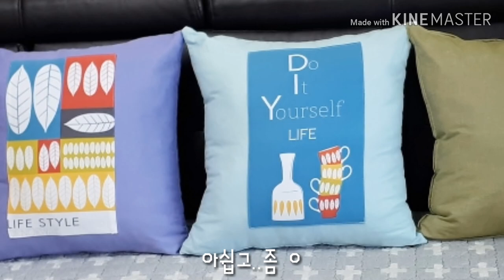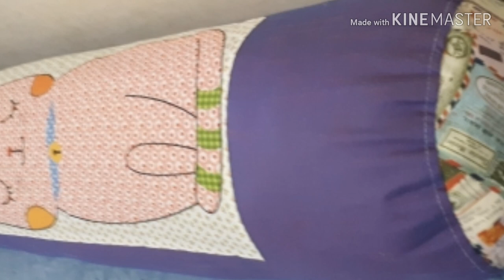❣DIY쿠션❣을 소개소개합니다~🤗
직접 만들어서 더 애착이 가는 우리집 쿠션들을 소개합니다~~^^